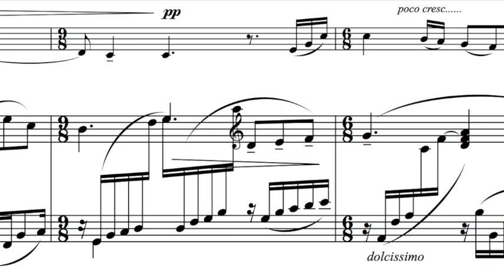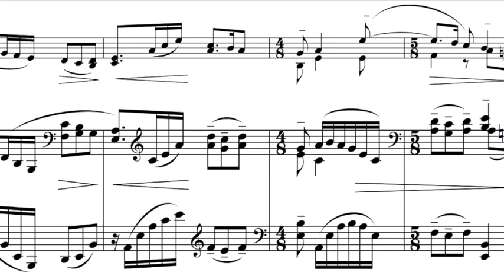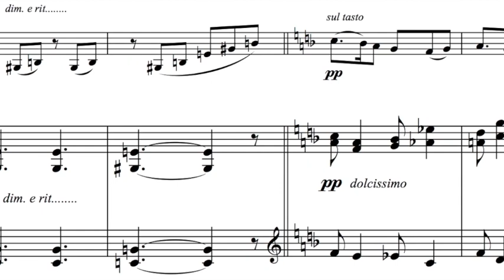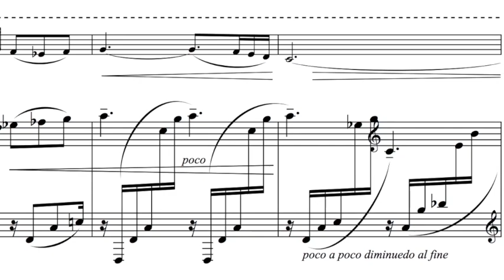La Boite à Bijoux (The Jewelry Box) by Philip Lasser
A short work inspired by another era for violin and piano
Wei Wen, violin Viasova Valentina, piano
Score available through Rassel Editions